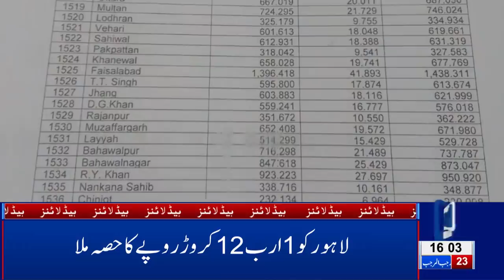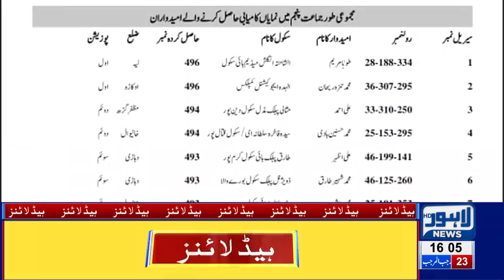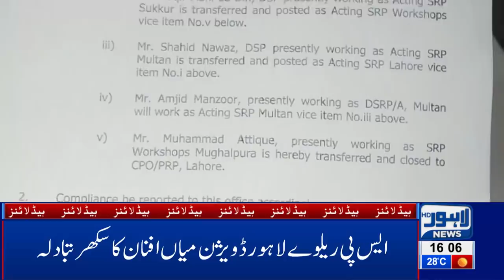04 PM Headlines | Lahore News HD – 31st March 2019